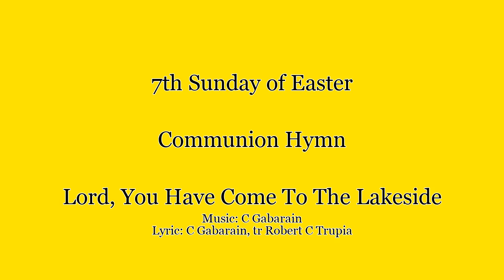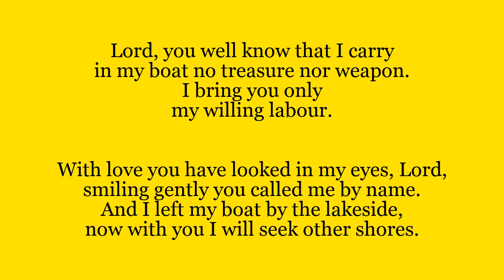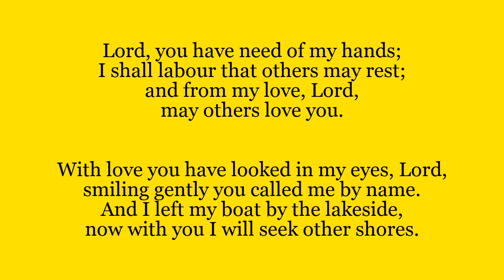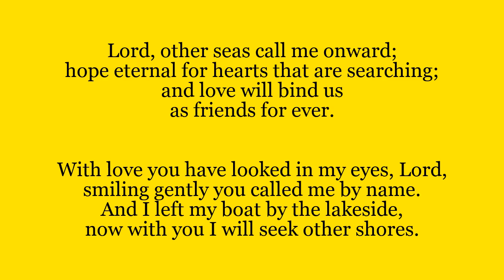Communion Hymn: Lord You Have Come To The Lakeside - 7th Sunday of Easter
Communion hymn for the 7th Sunday of Easter
This was supposed to be sung this weekend in the church of Our Lady Star of the Sea in the parish of St Oscar Romero, but due to restrictions it has been made available online to help you with your own devotions.